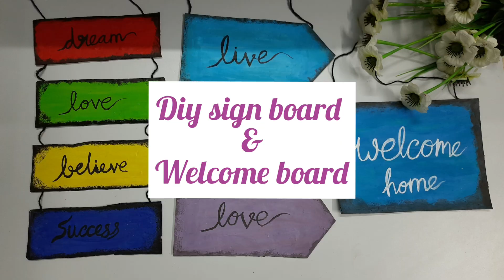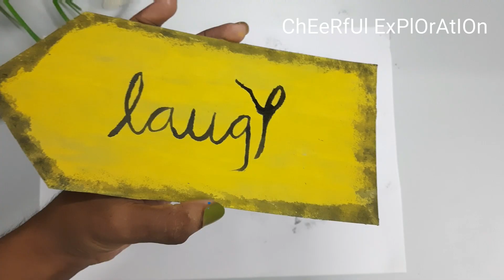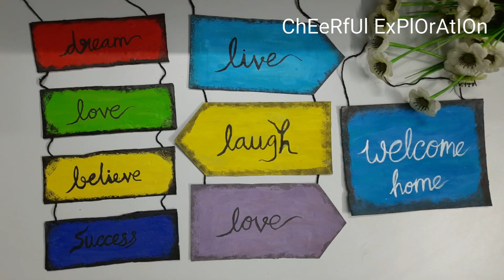Diy sign board/ diy name board / welcome board/ diy home decor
Welcome to ChEeRfUl ExPlOrAtIOn

Diy sign board/ diy name board / welcome board

Hope you like this video, Try to make this diy sign board and decorative yoir home using diy welcome board.
Please do share your creativity with me on my Instagram.

ChEeRfUl ExPlOrAtIOn